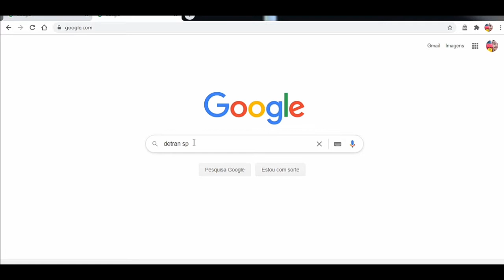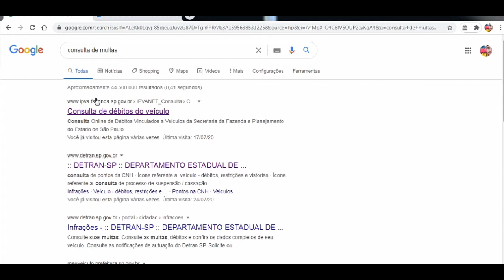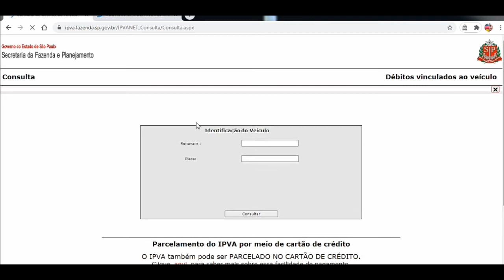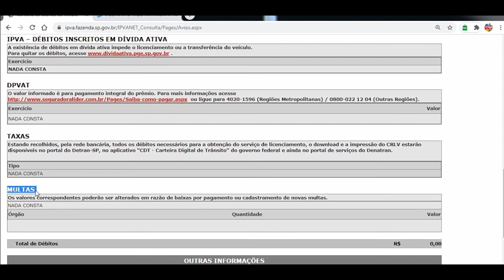COMO SABER SE LEVEI MULTA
GANHE DINHEIRO SEM SAIR DE CASA COM O  CURSO AMAZON NINJA!
O passo a passo do inicio ao fim como montar um negocio na internet altamente rentável, escalável e multiplicável.